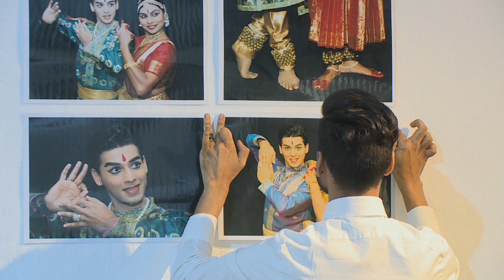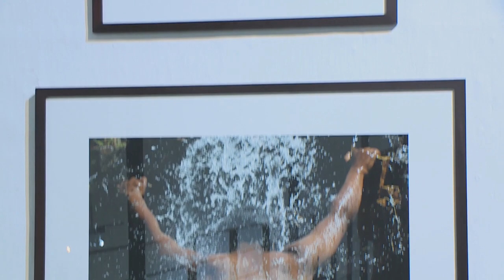Verushka Pather & Manesh Maharaj create "Poetry in Motion"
Classical Indian dance exponents Verushka Pather and Manesh Maharaj combined their talents to create a coming together of bharata natyam and kathak dance recently – and the result was “Poetry in Motion”.